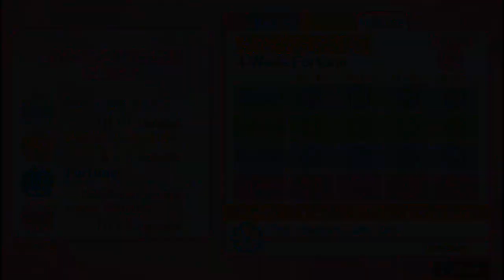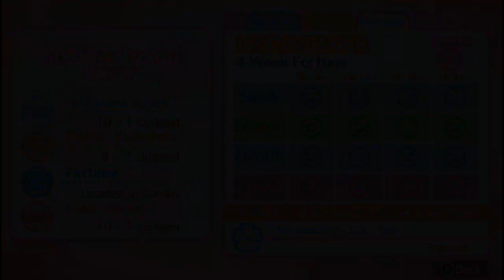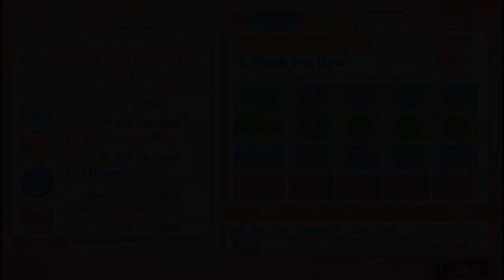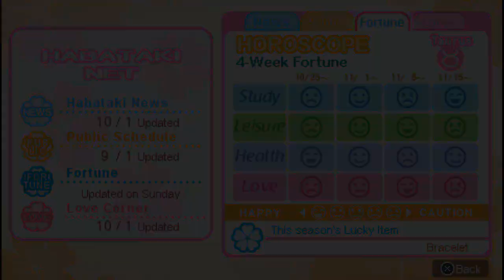VENCIENDO LA MARCA DE RUKA | TMGS 3- Ruta de Sakurai Kouichi - Parte 4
Para conocer mis proyectos  por favor da like a mi página de Facebook!!
¡Visita mi canal de series!

Introducción realizada por:
Darksergield